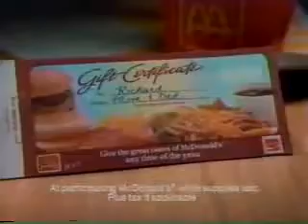McDonald's Christmas Commercial The Little Mermaid